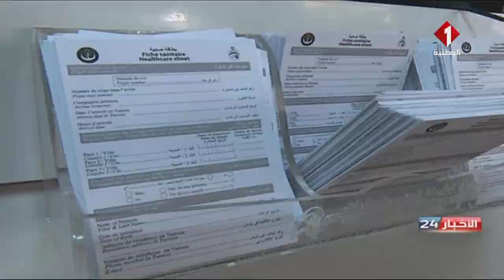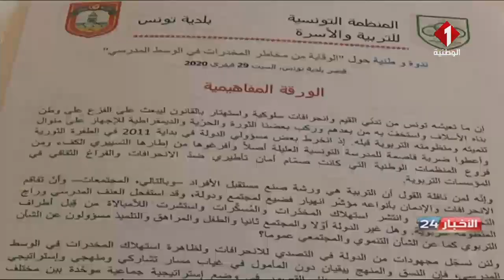نشرة منتصف الليل للأخبار ليوم 29 - 02 - 2020